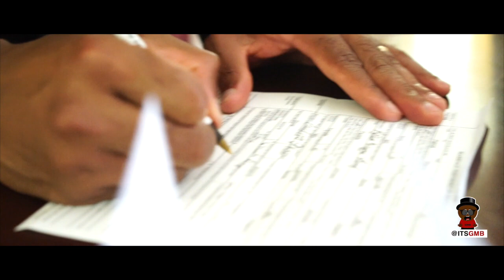Patrick & Paulette Bond Wedding Film by ItsGMB.com